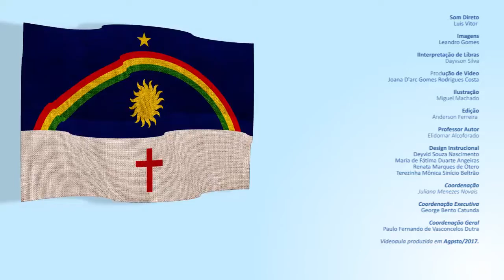CURSO TÉCNICO EM LOGÍSTICA | LOGÍSTICA INTERNACIONAL | COMPETÊNCIA 3 (Parte 2/3)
► Competência 3

Conhecer as Formas de Contrato e de Seguros Internacionais

► Resumo:

Nesta última Competência, veremos dois assuntos cruciais para o sucesso das operações que você for desenvolver em seus ambientes empresariais: os contratos e os seguros internacionais. Ainda que você não venha a participar ou ser responsável por fechar contratos e providenciar seguros, essas duas ações figuram como essenciais e, de tão bem feitas que precisam ser, tornam-se imprescindíveis para os conhecimentos que você necessita acumular em termos de procedimentos logísticos.

Confira!

1. Apólices

2. Contratos

3. Logística

4. Risco operacional

5. Educação a distância (EAD)